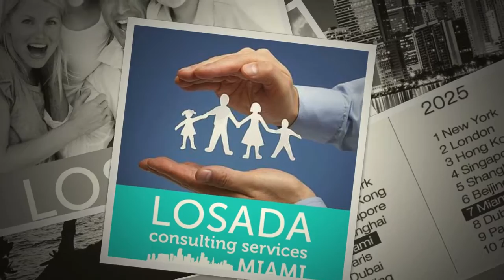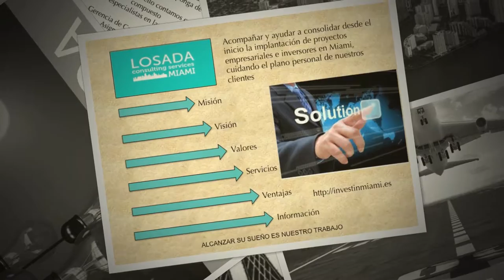Alcanzar tu éxito es nuestro objetivo HD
Para LOSADA CONSULTING SERVICES usted es importante.
Le acompañaremos y ayudaremos a consolidar sus proyectos empresariales e inversores en Miami, cuidando su plano personal.

Alcanzar tu éxito es nuestro objetivo.